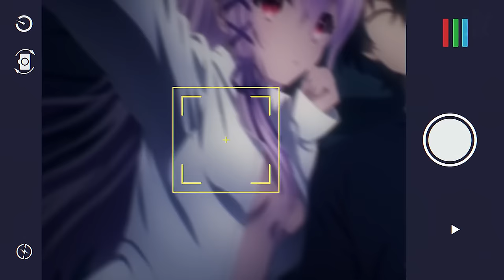Engage Kill「AMV」NEFFEX - What You Gonna Be ᴴᴰ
► Alternative Title: Engage Kill「AMV」- What You Gonna Be ᴴᴰ

► Synopsis: Bayron City, a pioneering metropolis built on a newly discovered energy source, promises every citizen a luxurious and comfortable lifestyle. In reality, young demon exterminator Shuu Ogata's life is far from extravagant. Despite running a private military business, he often struggles to make ends meet due to reckless expenses. Fortunately, Kisara, his demon partner, is more than eager to help Shuu with household matters—albeit a little too forcefully for his comfort.

► Content Information: ( Engage Kill )
Type: GAME
Episodes: 1
Status: No informations
Aired: No informations
Premiered: No informations
Broadcast: No informations
Producers: Square Enix
Licensors: None found
Studios: None found
Source: Original
Duration: No informations
Rating: PG-13 - Teens 13 or older

Producers: Square Enix
Licensors: None found
Studios: None found

► 0:00-2:21 - ENGAGE KILL
► 2:22-2:37 - END